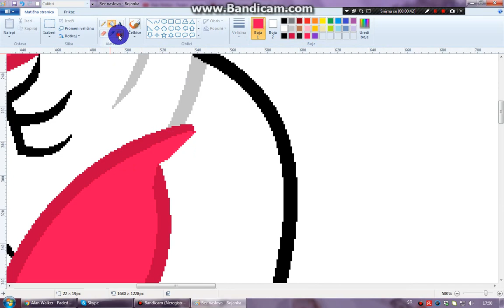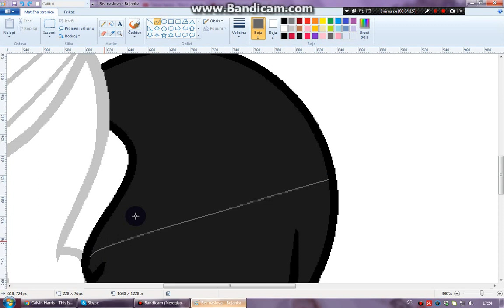Art trade with jander.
I'm now editing video so don't watch this video brb. X'''D